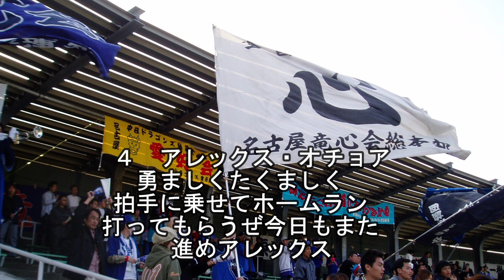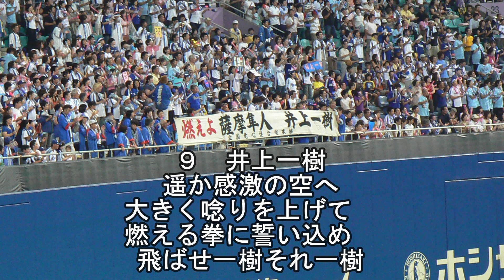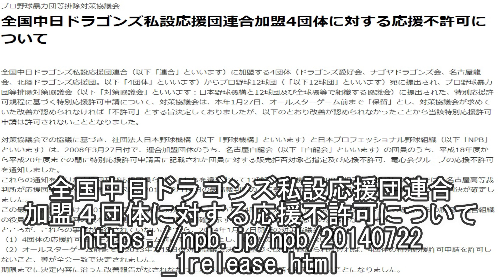【竜心会】全国中日ドラゴンズ私設応援団連合が活動していた頃の外野席【白龍會】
２０１３年まで応援活動をしていた全国中日ドラゴンズ私設応援団連合の様子をまとめてみました。

加盟団体
全国竜心連合
名古屋白龍會
ナゴヤドラゴンズ会
ドラゴンズ愛好会
名古屋龍会
北陸ドラゴンズ応援団

リクエスト・その他連絡はこちらへお願いします。